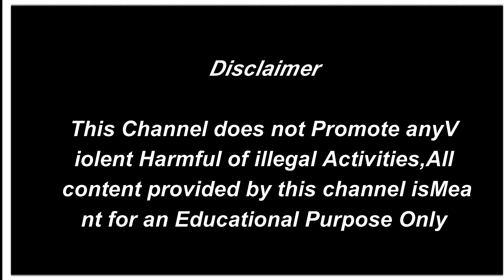প্রাক্তনমুখ্যমন্ত্রী বুদ্ধদেব ভট্টাচার্য শারীরিক অসুস্থতার খোঁজনিলেন বিরোধীদলনেতা শুভেন্দু অধিকারী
প্রাক্তন মুখ্যমন্ত্রী  বুদ্ধদেব ভট্টাচার্য শারীরিক অসুস্থতার কারনে গতকাল কলকাতার এক বেসরকারি হাসপাতালে ভর্তি হয়েছেন। আজ ওই বেসরকারি হাসপাতালে গিয়ে ওনাকে দেখার পর চিকিৎসকদের সাথে কথা বলে ওনার শারীরিক অবস্থার খোঁজ নিয়ে সংবাদ মাধ্যমের মুখোমুখি হয়ে বুদ্ধ বাবুর দ্রুত আরোগ্য কামনা করলেন বিধায়ক তথা রাজ্য বিধানসভার বিরোধী দলনেতা  শুভেন্দু অধিকারী ।